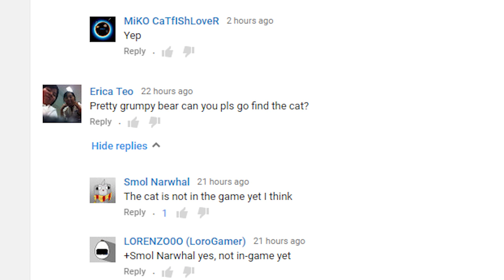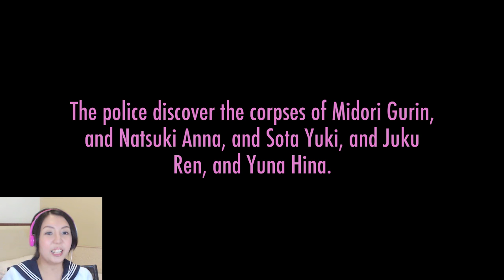Find the hidden Cat easter egg! Real Yandere plays Yandere simulator!